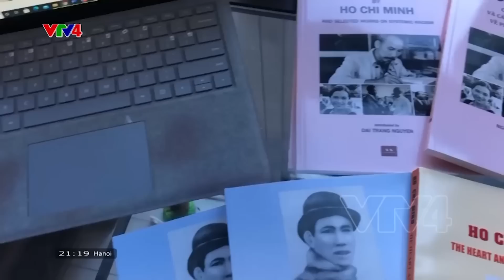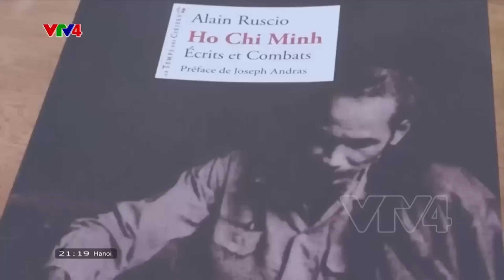Học giả nước ngoài đam mê nghiên cứu tư tưởng Hồ Chí Minh | VTV4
Trong di sản do Chủ tịch Hồ Chí Minh để lại, những vấn đề cơ bản của cách mạng Việt Nam và cả những vấn đề quốc tế được Người lý giải một cách toàn diện, sâu sắc, có giá trị áp dụng cho sự phát triển ngày nay tại Việt Nam và trên thế giới.
Đó là lý do vì sao không chỉ nhiều chuyên gia trong nước mà các học giả nước ngoài vẫn đang tiếp tục nghiên cứu tư tưởng Hồ Chí Minh và cách vận dụng trong cuộc sống hiện đại.